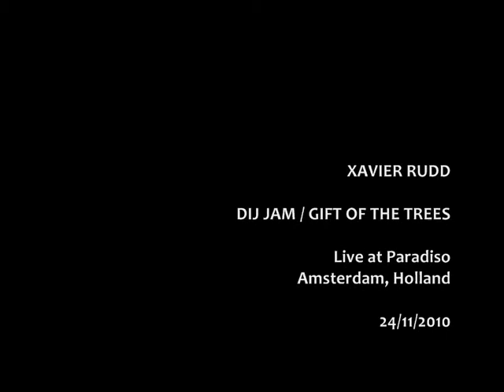Xavier Rudd - DIJ JAM / GIFT OF THE TREES (Live at Paradiso, Amsterdam, 24-11-2010)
Xavier Rudd & Izintaba | Koonyum Sun Tour 2010 | Live at Paradiso - Amsterdam, Holland